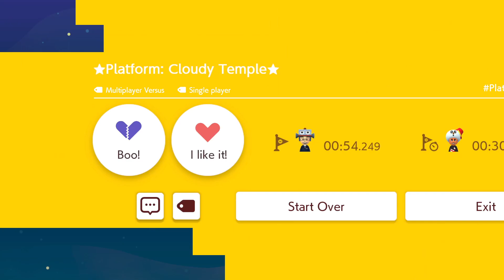★Platform: Cloudy Temple★ by Platform 🍄Super Mario Maker 2 ✹Switch✹